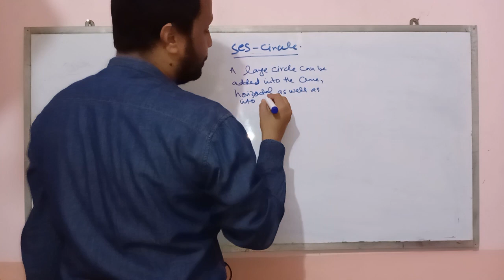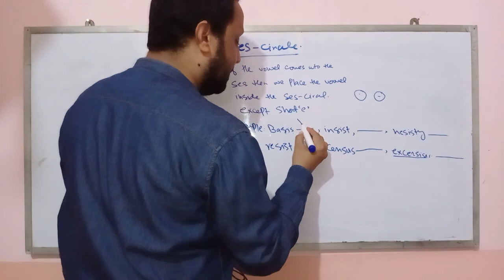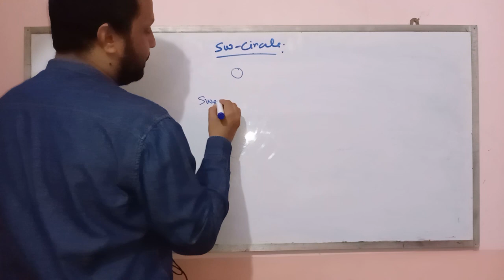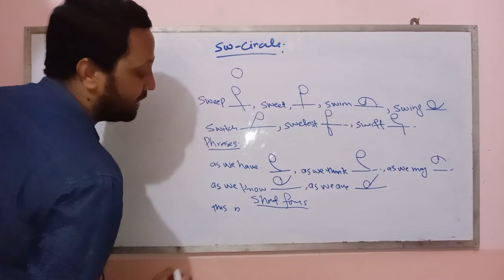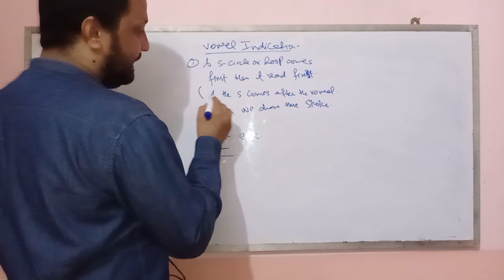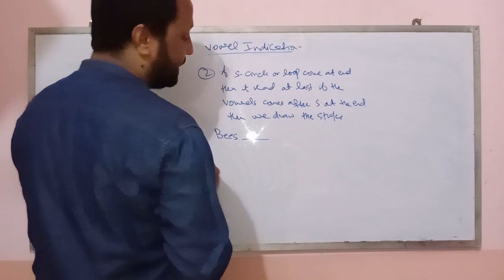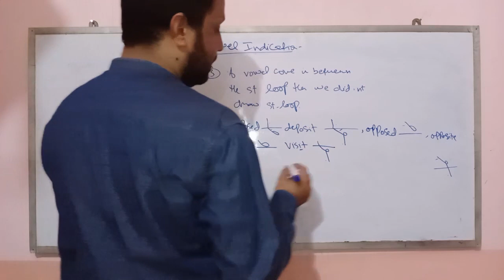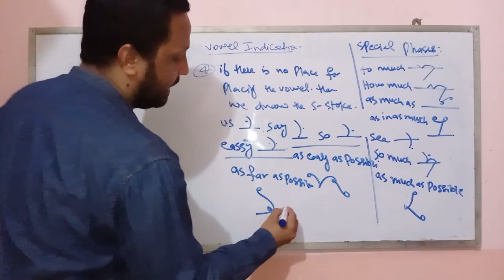Lesson No.17, Pitman Shorthand, SES and SWE Circle, By Muhammad Wasim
Hi I am Muhammad Wasim a profession stenographer. I will learn to you shorthand from basic pitman shorthand book. From my online tutorials you will be able to become a good shorthand writer. The condition is only one do your daily task everyday. Given two to three hours to shorthand. After listing lecture consult book and try yourself. Inshallah you will become a good shorthand writer in a very little time.

Basic Introduction about shorthand.

Lesson NO.1 (P,B, T, D, CH,J)

Lesson No.2 (Second Place vowel long A).